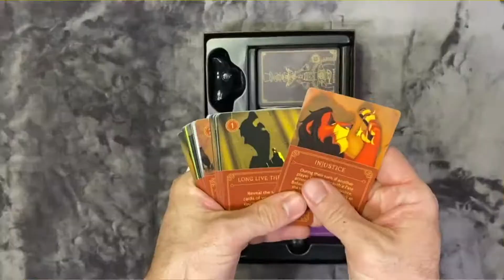Magic Camp | Official Trailer REACTION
Magic Camp official trailer reaction with Jessica and Kyle from i2i: Disney Through Our Eyes. Check out their early impressions of the Disney+ movie and share yours too!

📊Vote in the poll in video card.

Welcome home everyone! We are Kyle and Jessica, a Disney/ Marvel/ Star Wars loving couple who love to share our experiences and opinions on everything Disney

We release several videos on a weekly basis. At random times we cover topical Disney, Marvel, or Star Wars subjects. Every Thursday night at 7:15 PM ET we play Disney trivia. We also release trailer reactions whenever they come out, as well as Disney vlogs.